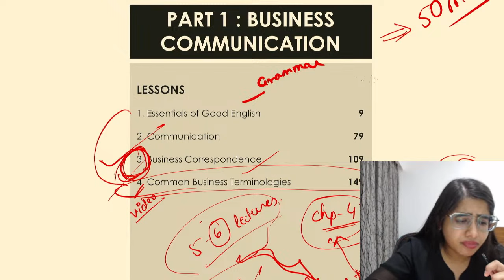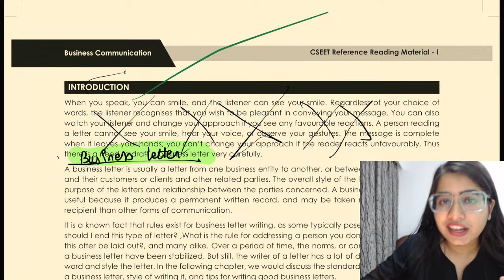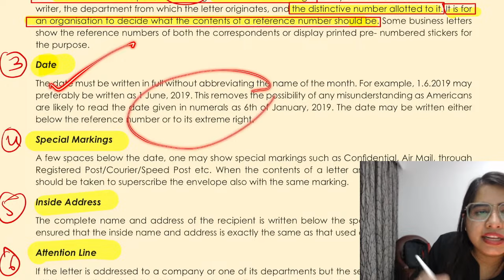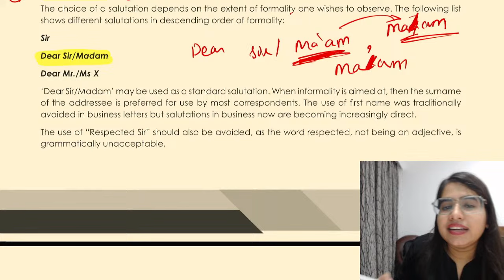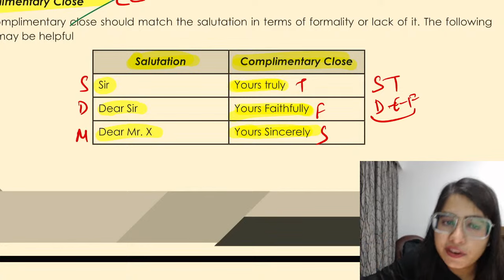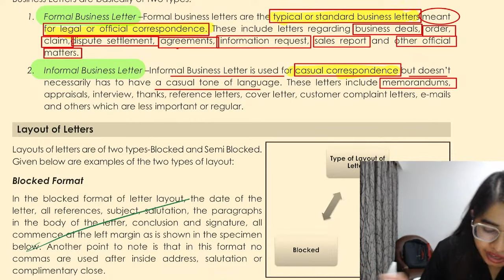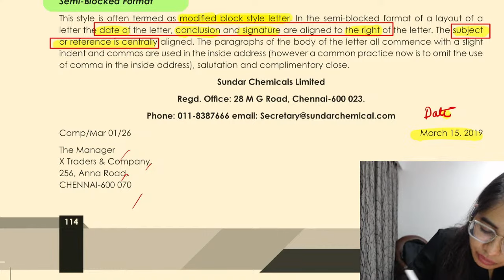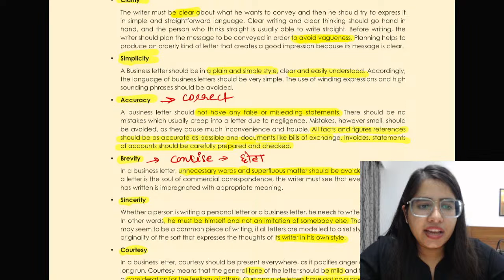CSEET Business Communication L11 | FREE Full course | CS Ishika Agrawal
Content: All Chapters of CSEET Business Communication + Presentation and communication skills.

CSEET Business Communication Chapters:
1. English Grammar and its Usage
2. Enriching Vocabulary
3. Comprehension of Passage and Art of Summarising
4. Concept of Business Communication
5. Listening Skills
6. Business Correspondence
7. Concept of E-Correspondence
8. Common Business Terminologies

CS ISHIKA AGRAWAL

CSEET Business Communication Chapter 1 English Grammar and its Usage

CSEET Business Communication Chapter 2 Enriching Vocabulary
CSEET Business Communication Chapter 3 Comprehension of Passage and Art of Summarising
CSEET Business Communication Chapter 4 Concept of Business Communication
CSEET Business Communication Chapter 5 Listening Skills
CSEET Business Communication Chapter 6 Business Correspondence
CSEET Business Communication Chapter 7 Concept of E-Correspondence
CSEET Business Communication Chapter 8 Common Business Terminologies
CSEET Business Communication Free Lectures
CSEET Business Communication new syllabus 2022 for november 2023 attempt
CSEET Business Communication Full lectures playlist for Nov 2023
CSEET Business Communication Full lectures playlist for November 2023
cseet maths nov 2023
cseet nov 2022 new batch
cseet details
cseet exam registration procter mode technical requirements
cseet nov 2023
cseet exam preparation
cseet unique academy
cseet
cseet nov 2023
cseet syllabus 2023
cseet books unboxing
cseet business communication chapter 1
cseet nov 2023 result date
cseet business communication
cseet business communication chapter 4
cseet business communication chapter 2
cseet business communication chapter 5
cseet business communication chapter 6
cseet business communication chapter 3
cseet business communication lecture 1
cseet business communication chapter 7
cseet business communication unique academy
cseet business communication mcq
cseet business communication chapter 8
cseet business communication previous year question paper